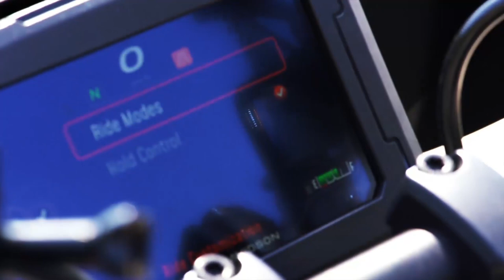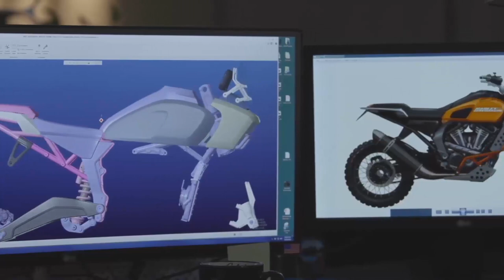2021 Harley Davidson Pan America First Ride Review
2021 Harley Davidson Pan America 2022